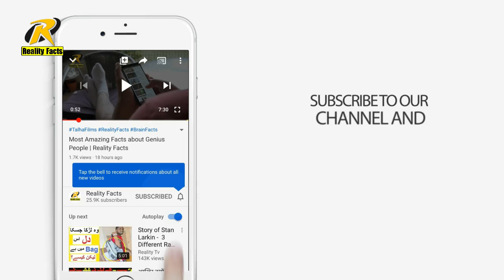Amazing facts about eyes Dark circles | Reality Facts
in this video you will learn some unique information about whole world and Amazing facts about eyes Dark circles